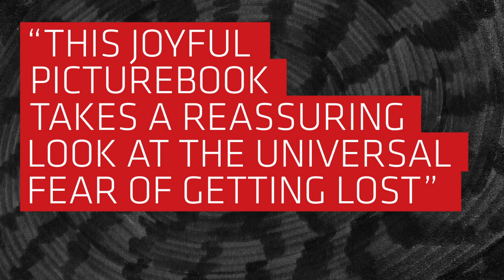BCBF 2020 Online Special Edition | BRAW 2020 | Where is your sister?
Booktrailer of Where is your sister? (Puck Koper, published by Two Hoots), winner of the 2020 BolognaRagazzi Award for the Opera Prima category.